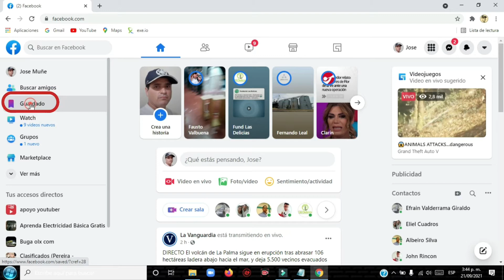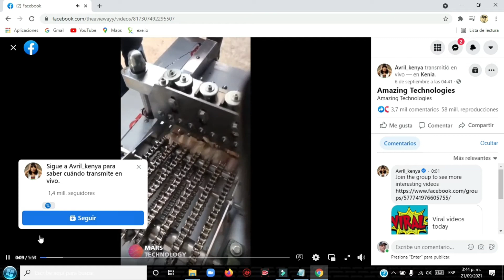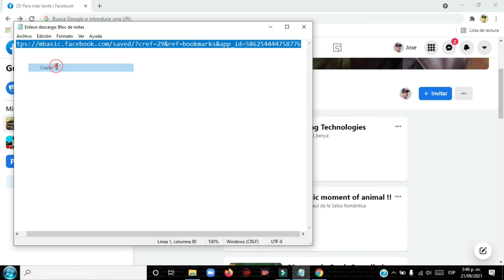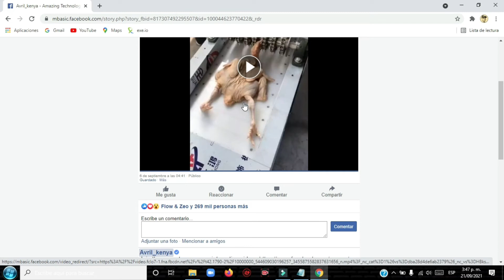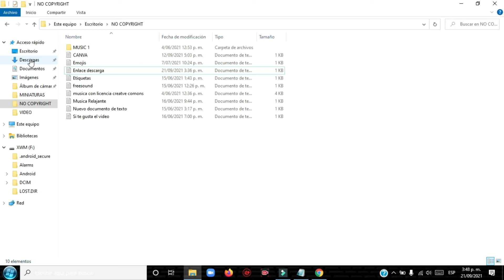👁️ DESCARGE videos de FACEBOOK a tu PC Facil y Rapido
En este video vamos a ver como descargar videos de Facebook en pc de manera rapida no te pierdas ningún detalle de este video. quédate asta el final de video

Este es el like  para descargar videos de FACEBOOK facil sin complicaciones copia todo el bloque de testo como esta allí y pégalo en el lugar que ya mocioné en el video.
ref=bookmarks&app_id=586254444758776